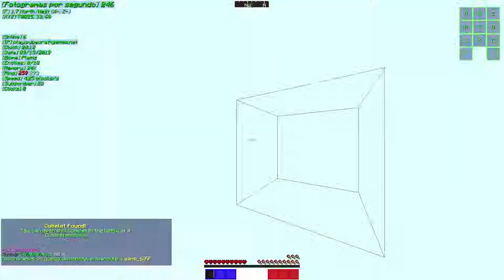EL PACK CHILENO DE PVP TE AVIVA LAS EXPRESIONES AL JUGAR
- Especificaciones Técnicas de mi PC:
+ Procesador: Intel Core i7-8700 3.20 GHz
+ Tarjeta Gráfica: Nvidia Geforce GTX 1060 6GB MSI OC EDITION 1 FAN
+ Fuente de Poder: EVGA 600W 80+ CERTIFIED POWER SUPPLY
+ Gabinete: Gabinete Riotoro CR1088
+ Placa Madre: Motherboard ROG STRIX Z370-H GAMING
+ Disco en Estado Sólido (SSD): SSD Kingston 120 GB 2.5" SATA Rev. 3.0 (6GB/s).
+ Memoria RAM: 8GB RAM BALLISTIX TACTICAL GAMING MEMORY DDR4-2666 MHz 1.2V
+ Ventilador: Riotoro White Led FW120 1500 RPM 120mm (2)
Periféricos:
- - - - - - - HORARIOS - - - - - - - - - -
- - - - - - MINECRAFT - - - - - - - - - -
(TODOS LOS DÍAS O SIEMPRE QUE SE PUEDA)
ARGENTINA: 14:30
BOLIVIA: 13:30
CHILE: 14:30
COLOMBIA: 12:30
COSTA RICA: 11:30
CUBA:12:30
ECUADOR: 12:30
ESPAÑA:18:30
URUGUAY: 14:30
- - - - - - SLIME RANCHER - - - - - - - - -
(SOLO LOS JUEVES)
ARGENTINA: 17:30
BOLIVIA: 16:30
CHILE: 17:30
COLOMBIA: 15:30
COSTA RICA: 14:30
CUBA: 15:30
ECUADOR: 15:30
ESPAÑA: 21:30
URUGUAY: 17:30